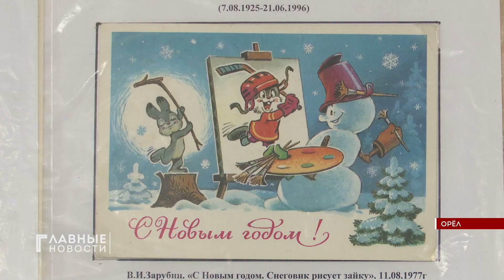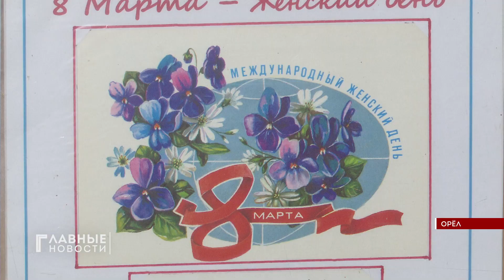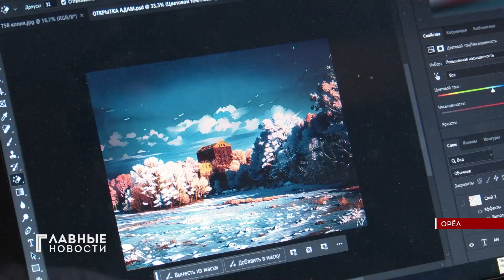В Орловском почтамте открыли выставку ко дню рождения почтовой открытки.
Российская почтовая открытка отпраздновала день рождения. Ей исполнилось 152 года. И к этой дате в орловском почтамте обновили выставку.  Там разместили открытки, собранные местным филателистом Леонидом Павловым. Особое внимание уделили карточкам, нарисованным нашим земляком, советским художником, мультипликатором Владимиром Зарубиным. Екатерина Головина узнала, что же изображено на этих открытках.